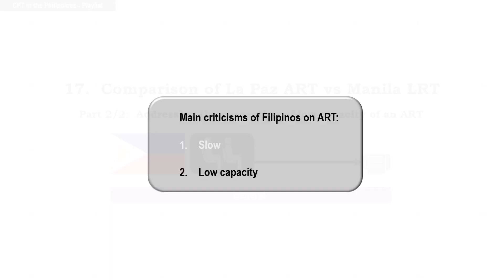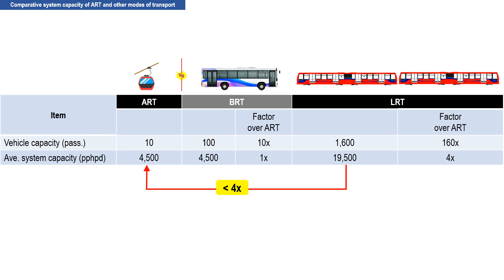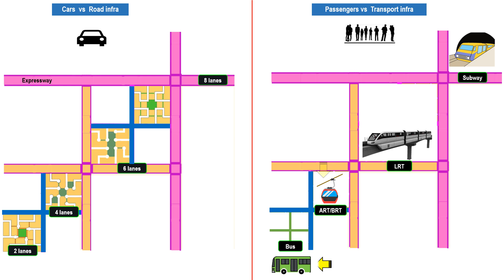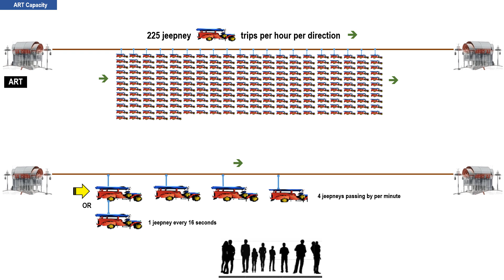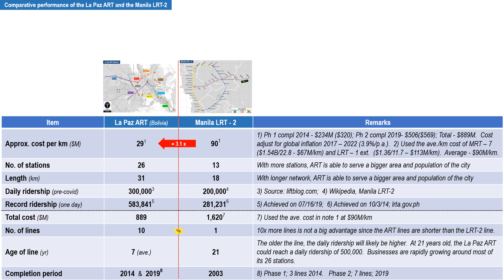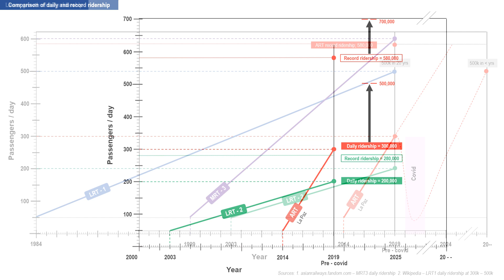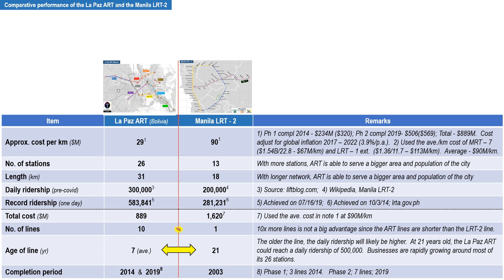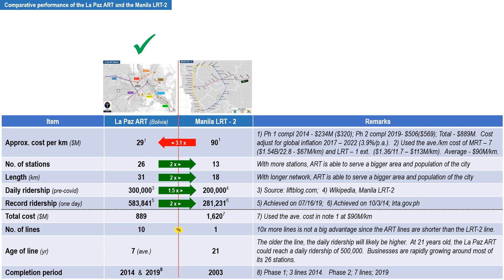17. Performance of La Paz ART vs Manila LRT Part 2 of 2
Many Filipinos criticize ART as slow and low capacity.  This makes them believe that it is not viable as a mode of mass transport.   They are much more comfortable with LRT since they have seen it perform well in Metro Manila.  Many do not understand the role of the different modes of transport in a mass transportation hierarchy.  The importance of this hierarchy can best be explained by comparing the performance and characteristics of the La Paz ART in Bolivia and a Manila LRT.  This chapter will be part 2 of a 2-part series.  It will focus on addressing the perception of low capacity of an ART.